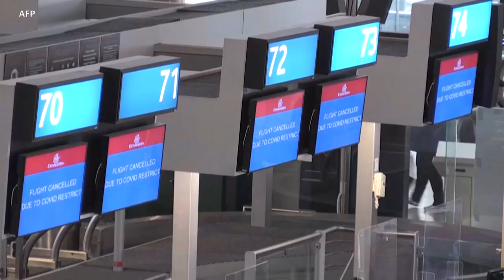Variante ómicron "es motivo de preocupación, no de pánico", dice Biden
"Es preocupante", pero no se debe entrar en "pánico" dijo este lunes a los estadounidenses el presidente Joe Biden, al anunciar los pasos tomados por su Administración para controlar la expansión de la variante ómicron en Estados Unidos.

¡Visítenos!